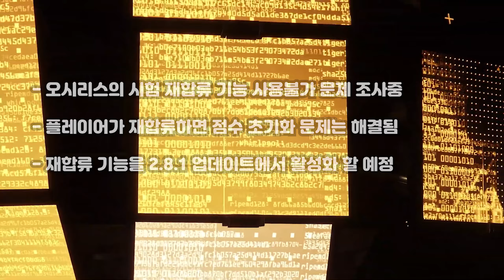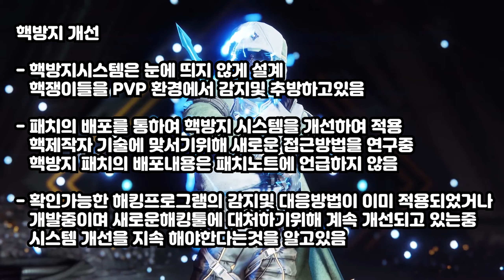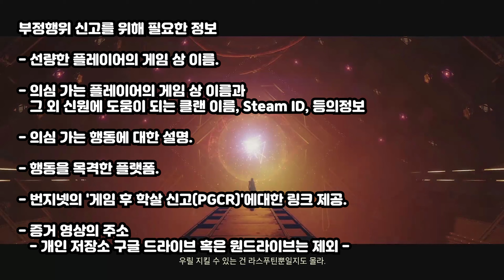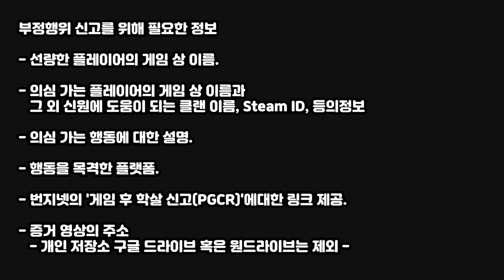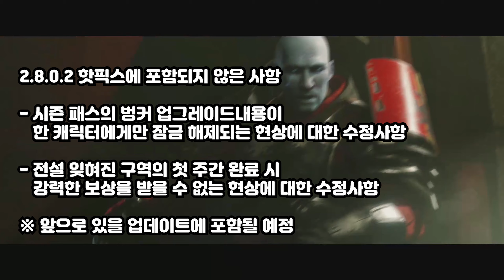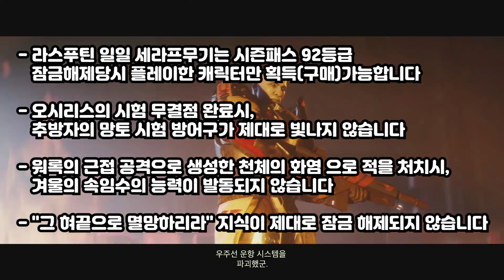통계 추가 조금의 2.8.1업데이트 핵 정책 오시리스 픽스 이번주 번지 소식 2020.04.03 (Destiny 2) (데스티니 가디언즈 섀도우킵 자격의 시즌) [[VG]홀리]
통계 추가 조금의 2.8.1업데이트 핵 정책 오시리스 픽스 이번주 번지 소식 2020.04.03 (Destiny 2) (데스티니 가디언즈 섀도우킵 자격의 시즌) [[VG]홀리] 유튜브 자체자막 사용하고있습니다 하단 자막(C)꼭! 꼭! 눌러서 자막을 켜고 보시는것을 권장합니다